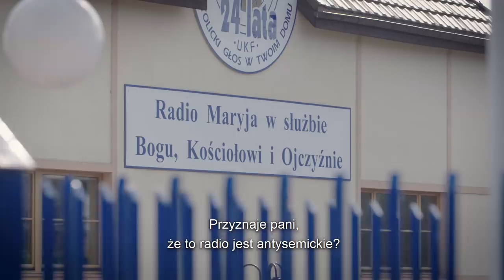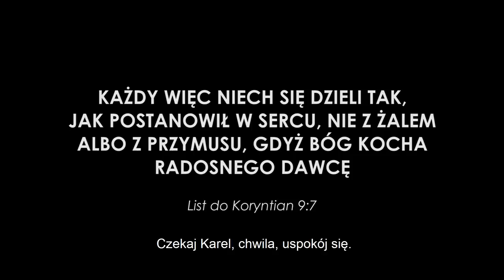Jak BÓG szukał Karela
„Jak Bóg szukał Karela” to nowy film dokumentalny Víta Klusáka i Filipa Remundy. Czesi jadą do Polski poznać miłość do Boga, a po drodze bezpośrednio zderzają się z polską rzeczywistością. Wesprzyj pełnometrażowy film dokumentalny, który wywoła dyskusję nie tylko między katolikami i ateistami.
Pierwotny plan obejmował 2 lata zdjęć, jednak ze względu na to, że sytuacja
polityczna w Polsce zaczęła się dynamicznie zmieniać konieczne było ich przedłużenie. Ostatecznie film realizowaliśmy aż przez 5 lat. Żeby mógł ujrzeć światło dzienne prosimy Was o wsparcie.

film by: Vít Klusak and Filip Remunda
trailer edite by : Tomáš Brožek
producer: Vernes, Plesnar and Krauss, Peter Kerekeš, Česká televize